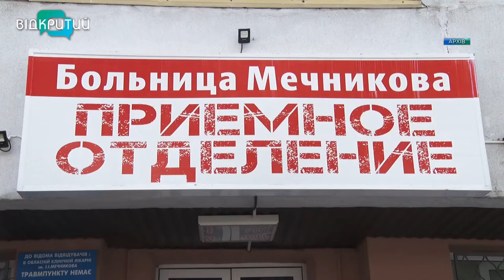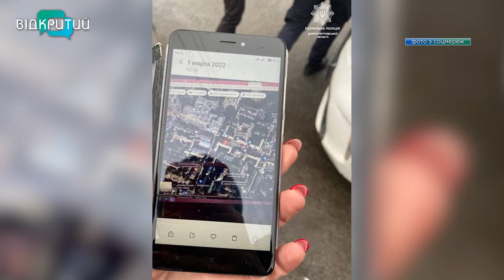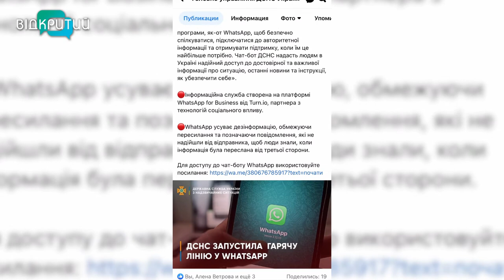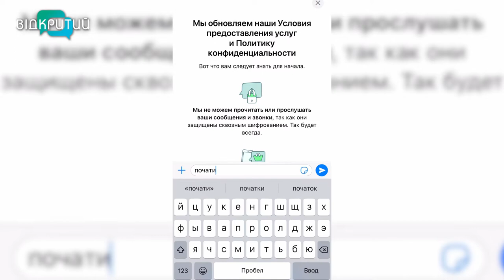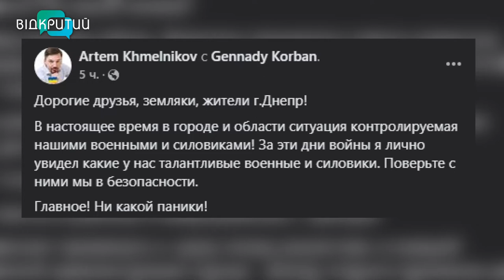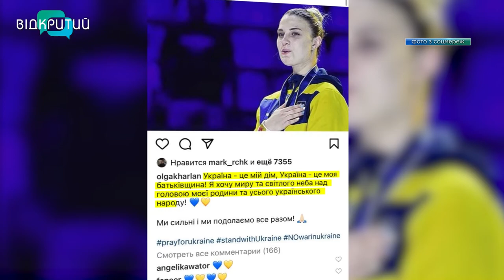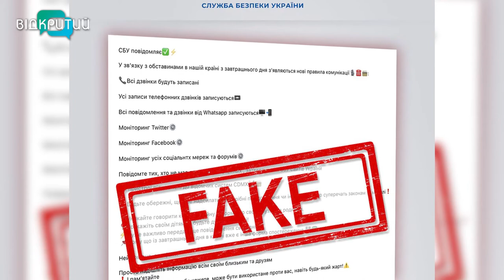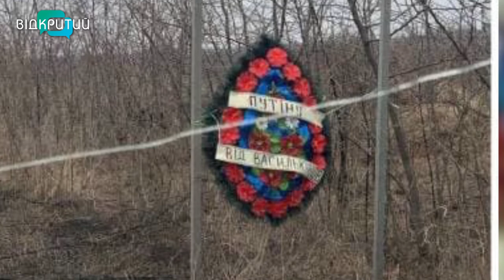Новини OPEN NEWS від 2 березня 2022 року 18:15